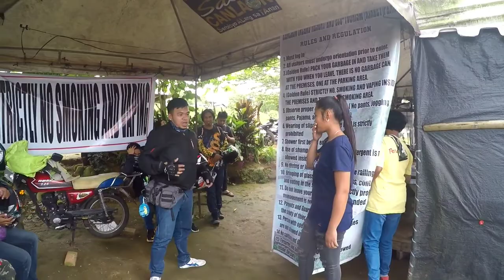Inland Resort ,Canlaon City| Happy anniversary Smoc| juanzkie66 moto